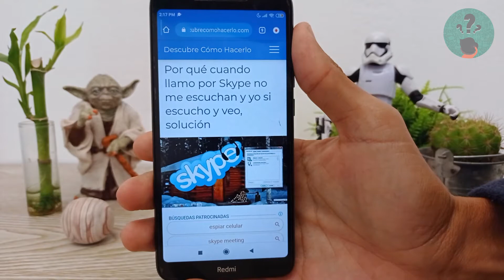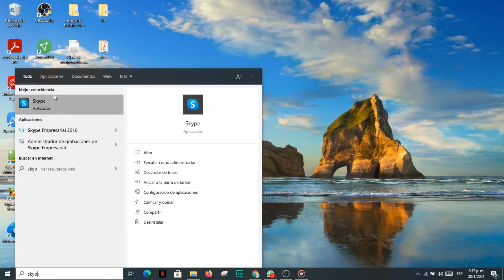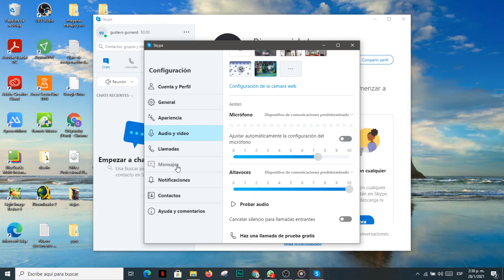Por qué Cuando Llamo por Skype no me Escuchan y yo si Escucho y veo, Solución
En este video descubre Por qué Cuando Llamas por Skype no te Escuchan y tú si Escuchas y ves. En el Canal Descubre Cómo Hacerlo encontrarás el mejor contenido. ¡No te lo puedes perder!